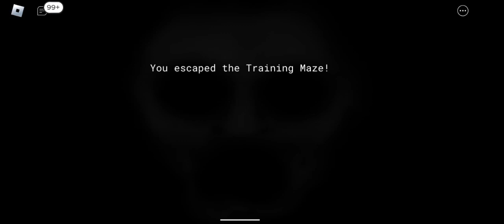Escaping The Training Maze! (Slendytubbies Redux v2.0)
Yo Guys, I Finally Found the exit and escaped!

Secrets has been found and maybe i will try find the old exit from 2018!

I Hope All Enjoyed this video and i hope it maybe helps...

also u need 14 custards and find 3 generators, than go to exit, BUT IF U GET 15 CUSTARDS, U FAIL.